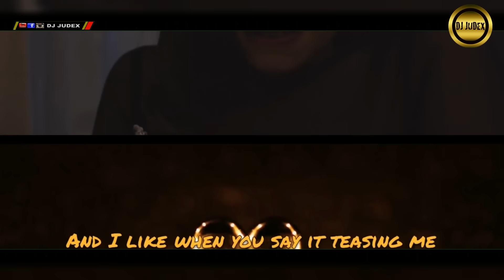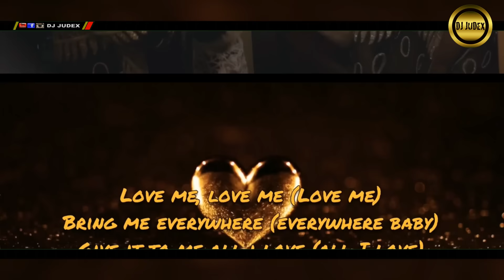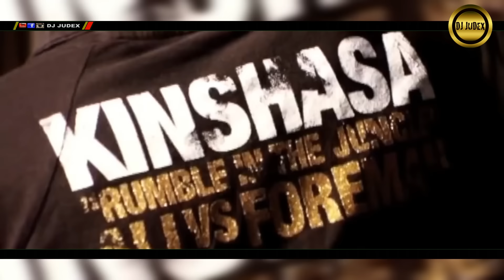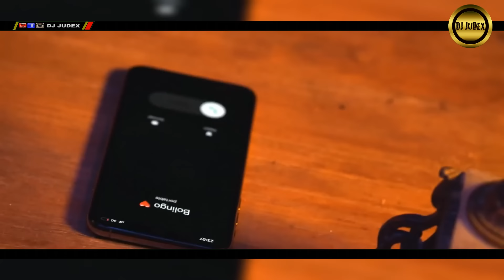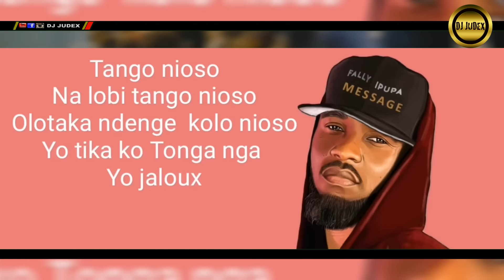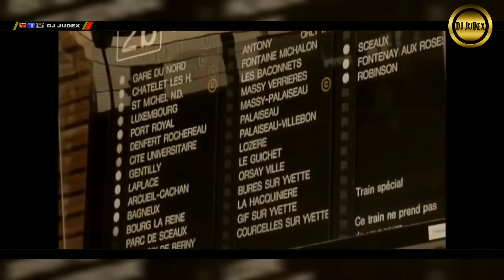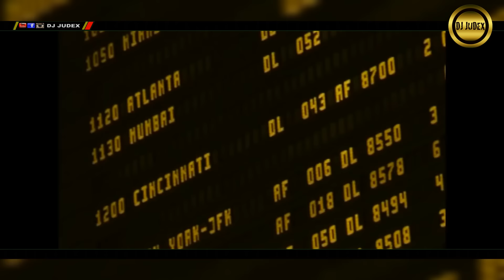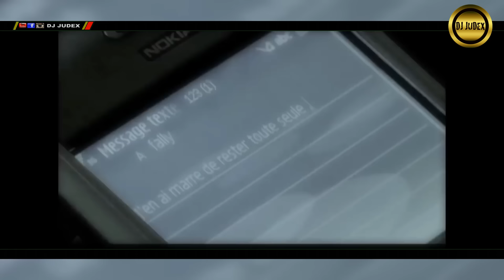FALLY IPUPA LOVE / BEST OF RUMBA VOL 1 - DJ JUDEX ft. Amour, Aime moi, Maria PM, Un Coup etc.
AFRICA LET'S DANCE FALLY IPUPA
                                             FALLY IN LOVE
                       BEST OF RUMBA VOL 1 VIDEO MIX 2021
 A SELECTION OF TRENDING RUMBA HIT TRACKS OF FALLY IPUPA
                                           MIXED BY DJ JUDEX

                             Faire un don pour soutenir notre chaîne.